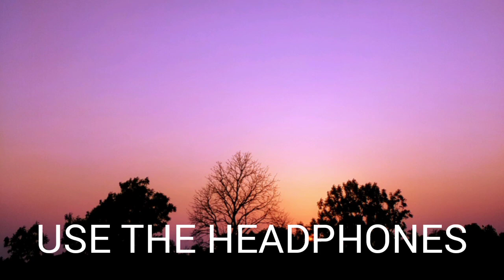Ramz - Barking (8D Audio)